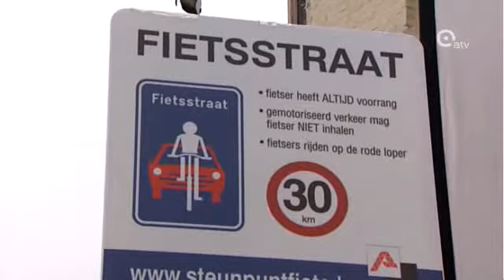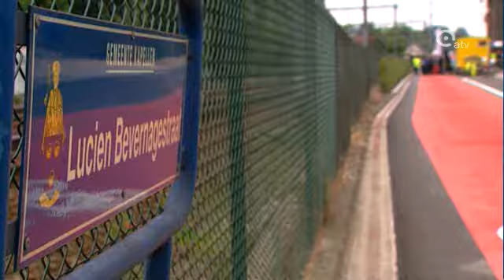Eerste fietsstraat in de provincie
In Kapellen ligt vanaf vandaag de eerste fietsstraat van de provincie Antwerpen. In zo'n fietsstraat heeft de fietser voorrang op al het andere verkeer. De fietsstraat ligt op de zogenaamde fietsostrade, dat is een snelle fietsweg van Essen recht naar het hart van Antwerpen.